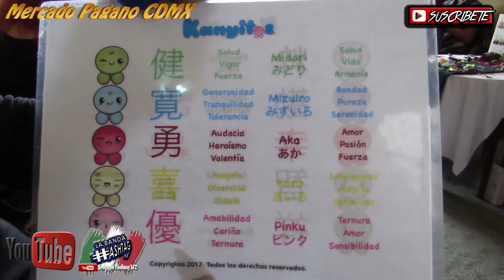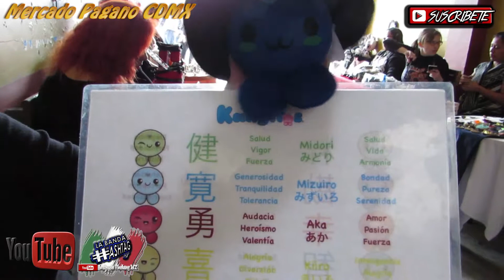Peluches Kanyitos y su Magia Kawaii en Mercado Pagano CDMX 🔮💎 Talento Mexicano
Los Kanyitos son seres mágicos de la cultura kawaii que representan tu personalidad y estado de ánimo con base en los colores. Conoce a la emprendedora Alejandra Flores, quien decidió convertir su inspiración oriental en algo hecho en México.
Facebook- Los Kanyitos y su Magia Kawaii

►Mercado Pagano CDMX - UTA BAR en Av. Insurgentes Nte. 134, Col. Sta María la Ribera- Sábados de 12 a 7 pm.
★●▬ S U S C R Í B E T E ▬●★ Forma parte de la Banda.
CANAL DE VÍDEOS RANDOM DE LA BANDA HASHTAG MX